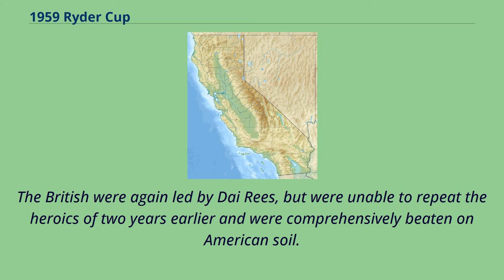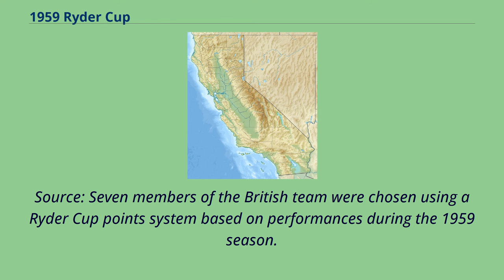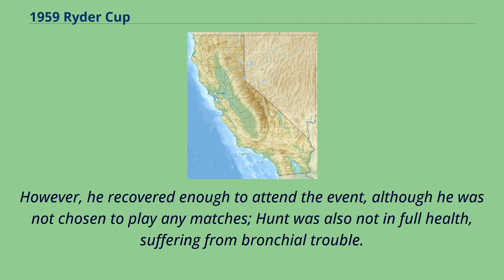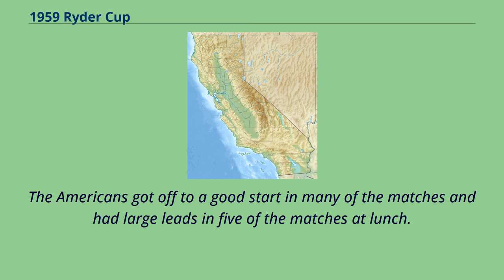1959 Ryder Cup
Eldorado CC Location in the United States Eldorado CC Location in California The 13th Ryder Cup Matches were held November 6–7, 1959 at the Eldorado Country Club in Indian Wells, California.
The United States team won the competition by a score of 8 1⁄2 to 3 1⁄2 points.
The British were again led by Dai Rees, but were unable to repeat the heroics of two years earlier and were comprehensively beaten on American soil.
The Americans took a 2 1⁄2–1 1⁄2 lead in the foursomes before finishing off the British challenge in the singles by winning five matches with two matches finishing all square to win the cup back.
The British won just one foursome match with Christy O'Connor and Peter Alliss beating Art Wall Jr. and Doug Ford by 3 & 2 and one singles match
when Eric Brown beat Cary Middlecoff by 4 & 3 however by the time his match was won the United States had already won the competition.
The Ryder Cup is a match play event, with each match worth one point.
Since the inaugural event in 1927, the format consisted of four foursome （alternate shot） matches on the first day and eight singles matches on the second day, for a total of 12 points.
Therefore, 6 1⁄2 points were required to win the Cup, and all matches were played to a maximum of 36 holes.
This was the last Ryder Cup played under this format.
Source: Seven members of the British team were chosen using a Ryder Cup points system based on performances during the 1959 season.
The first event was the PGA Close Championship starting on 8 April with the final event being the Irish Hospitals Tournament finishing on 12 July.
The seven qualifiers were Hunt, Rees, Weetman, Mills, Alliss, Drew and O'Connor.
The remaining three, Bousfield, Brown and Thomas, were selected by the P.G.A. tournament committee in late ...